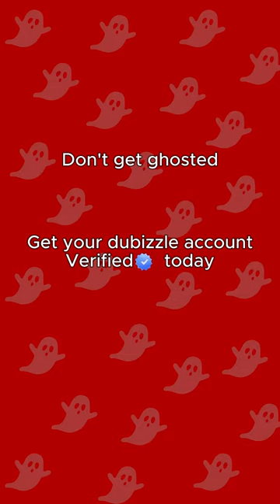Don’t get ghosted, verify your account today!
!احم نفسك من الاحتيال ووثق حسابك على دوبيزل اليوم